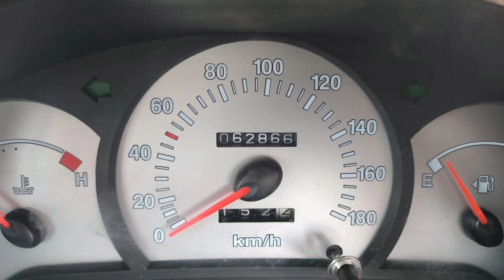లక్ష రూపాయలు మాత్రమే || Maruthi Altro Second Hand Car Sale Low Price